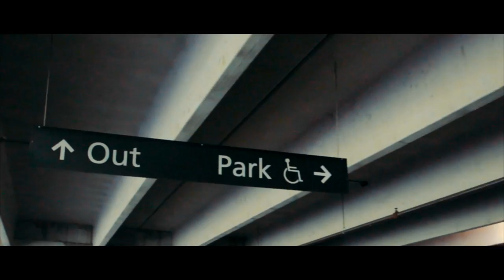Argyle's FR-S Turns Heads in Downtown Chicago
A quick film featuring Argyle's famous all white FR-S. It's loud,  low, and turns a lot of heads which is perfect for a downtown summer cruise. A mod list for his car is featured below.

Mod List:

Nur Spec Gt wing
F1r f18
HT Autos lip kit (Custom paint by all auto body)
Blitz full intake system
Grimmspeed pulley cover
Cusco strut tower
Cusco catch can
Roof spoiler
NRG/DND Steering wheel
Cobb shift knob
Vinyl wrap interior
Tomei 80r
GCM diffuser (custom painted)
ISIS/ISR OP
Invidia FP
Borla UEL
Mishimoto Radiator hose
Greddy Radiator Cap
jdmpassword ed
velenti v3 with 4th break light

Song: